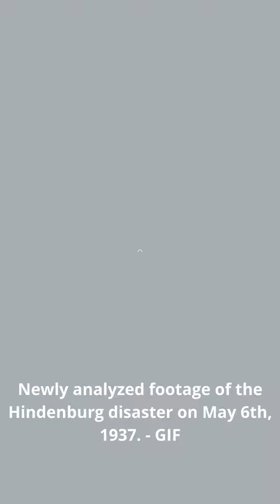Plane Crash Disaster Videos of All Time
ommander G C Duncan pulled out alive from his Grumman F9F Panther after crashing on USS Midway on July 23rd 1951 -
F-4J Phantom fresh off the production line crashes on its first test flight due to jammed controls on March 20th 1968 at St. Louis Missouri

.Grumman A-6 Intruder Store Separation failure

.Grumman F6F Hellcat narrowly avoids hitting the cameraman during an unsuccessful carrier landing attempt

.Newly analyzed footage of the Hindenburg disaster on May 6th, 1937

.Runway overrun at Saint Barthélemy airpor

.Ryan test pilot understandably reluctant to get back in the prototype XV-5A Vertifan cockpit after a nosewheel failure